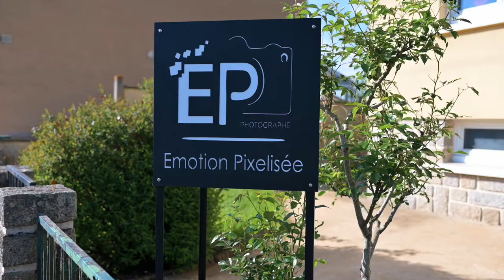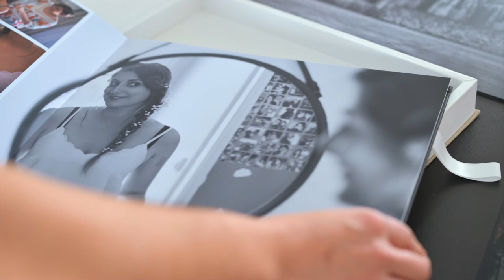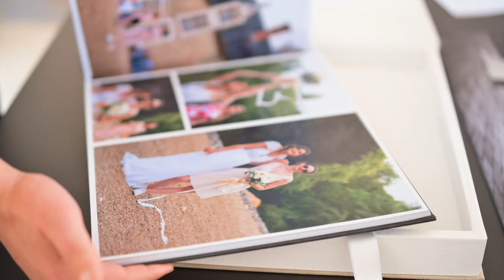Portrait video de Julien Le Moine Photographe chez Emotion Pixelisée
Qui est Julien Le Moine? Photographe talentueux de la famille à Téloché en Sarthe et partout en France.
Découvrez ses convictions, ses ambitions et son style avec ce portrait vidéo réalisé par la Ste AROFILMS Ste de production à Ecommoy dans la Sarthe.